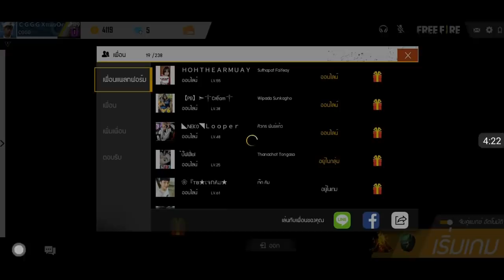Free Fire เปิดคลังของ DNCAT อันดับ3 ของประเทศไทย ของแรร์โครตเยอะ